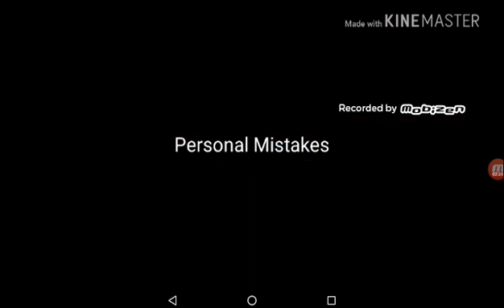Bad Drivers of DrivingSchool 2016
Hello welcome to Bad drivers of gameplay
and today I would like to Share to watch DrivingSchool 2016